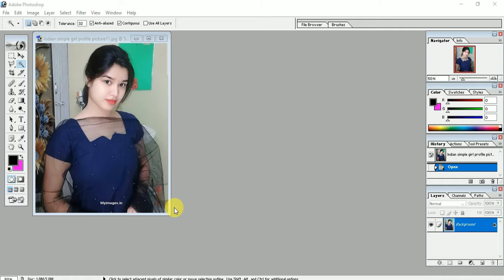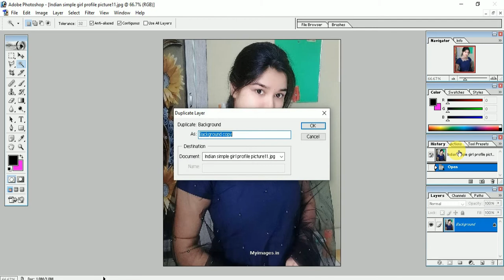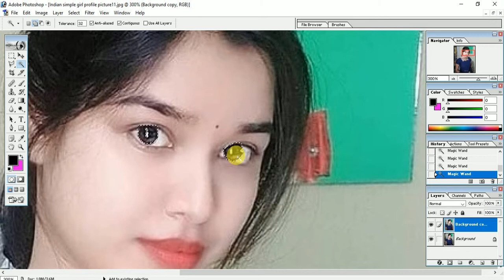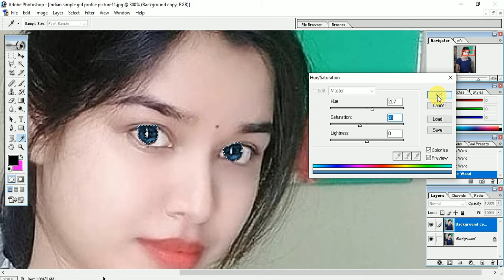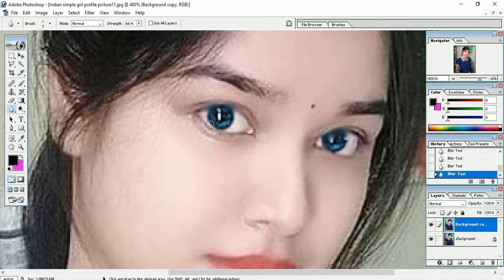Change My Eye Colour In Photoshop || How to Change eye Color | Photo edit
Change My Eye Colour In Photoshop || How to Change eye Color | Photo edit in Photoshop 7.0 in Laptop
Photo editing Software 2022
How To edit Photo For New Year 2022
Top 5 best photo editor for windows
Hlo Friends am Amarjeet From Patna (Bihar)
My Channel Belongs to Technology Based
And This Video Belongs to Best Photo editing Software
Using tools for Made this video is One Laptop that is HP Elitebook 840
1st Mobile that is Sumsung A21s
2nd Mobile that is Oppo A3s
And One Tripod
So plzz if You like this video then share it and do comments
another blog youtube channel :-
Desy Blogy Boys
Also Visite :-_
best software for editing
Photoshope me photo edit kase kare